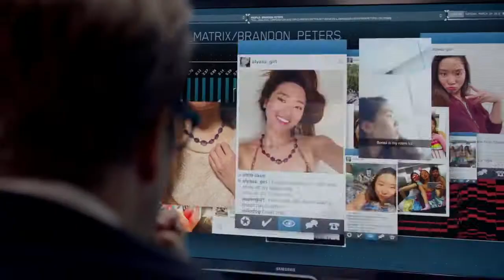Bull Opening Credits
TV Themes
tvthemes tvintros tvopeningcredits More Themes @ cappazack!

Michael Weatherly stars in this CBS drama - this intro aired for the first few episodes to set up the scene

Michael Weatherly
Freddy Rodriguez
Geneva Carr
Christopher Jackson
Jaime Lee Kirchner
Annabelle Attanasio
Mackenzie Meehan